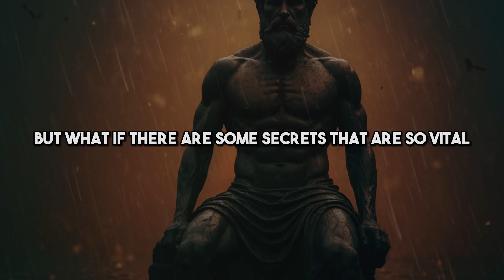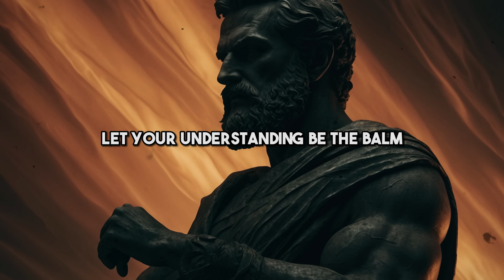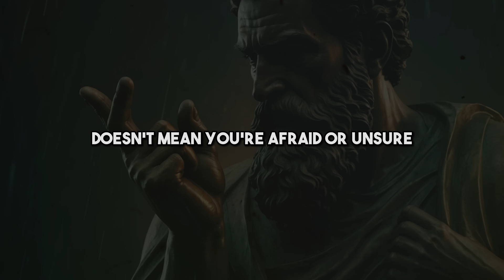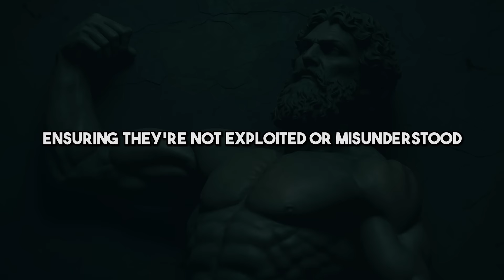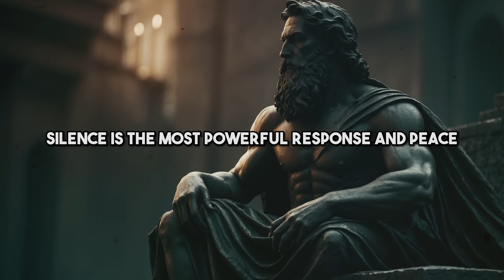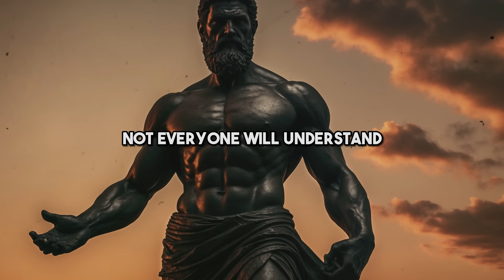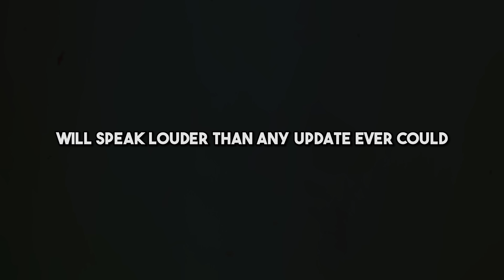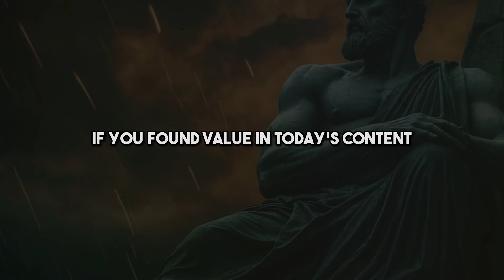STOICS NEVER Reveal these 10 SECRETS (MUST WATCH) | STOICISM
Discover the wisdom of an ancient philosophy that champions introspection, resilience, and personal growth through the power of discretion. Embrace the strength found in solitude, learn from your mistakes, and cultivate your deepest aspirations in the quiet of your own mind.

Navigate through this video:

00:00 - Intro
00:58 - Stoics Fight Silent Battles
02:56 - Stoics Never Reveal Self-Doubt
04:53 - Stoics Don't Reveal Their Future Plans
07:30 - Stoics NEVER Embrace Excessive Comfort
09:22 - Stoics Don't Reveal Their Weaknesses
12:04 - Stoics Never Reveal Personal Grievances
14:53 - Stoics Keep their Personal Successes to Themselves
17:03 - Stoics Never Reveal the Quiet Desires of their Heart
19:21 - Stoics Never Reveal Their Personal Progress
21:39 - Stoics Never Reveal Emotions
23:52- Conclusion